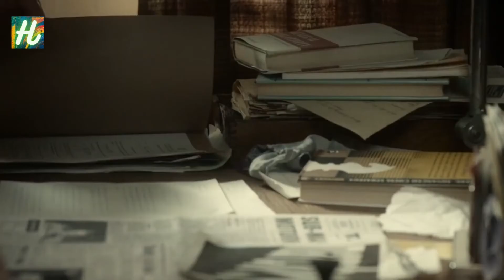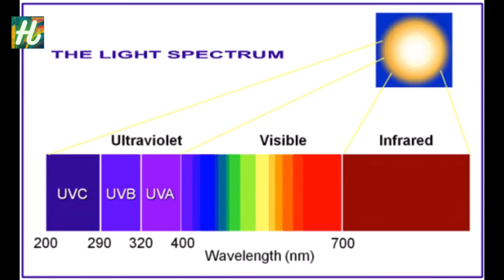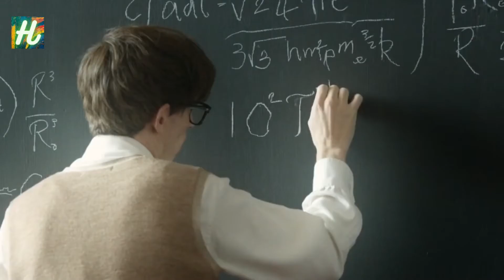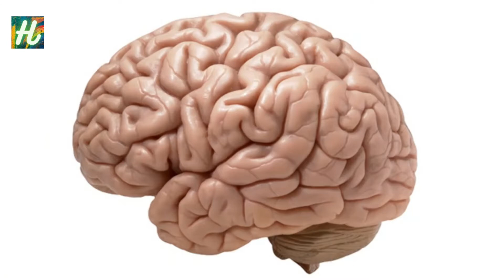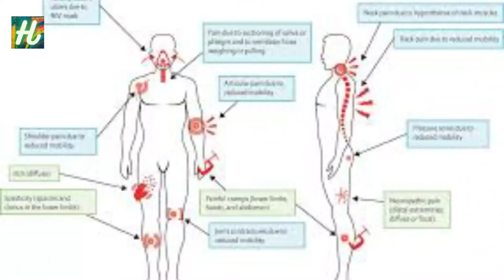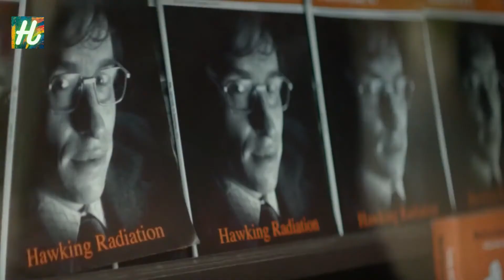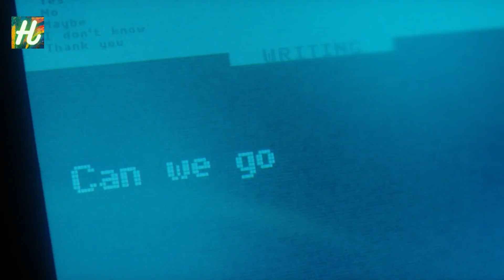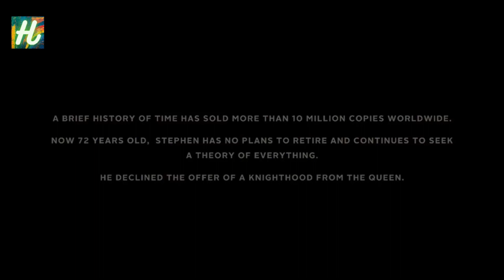The Theory of Everything || Movie Story Explained In Hindi/Urdu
Movie: The Theory of Everything (2014)
Categories: Romance/Drama
Story:
At the University of Cambridge, astrophysics student Stephen Hawking begins a romantic relationship with literature student Jane Wilde. Although Stephen excels at mathematics and physics, his friends and professors are concerned over his lack of a thesis topic. After Stephen and his professor Dennis Sciama attend a lecture on black holes, Stephen speculates that black holes may have been part of the creation of the universe, and decides to write his thesis on them.

While pursuing his research, Stephen's muscles begin to fail, eventually causing him to fall and hit his head. He learns he has motor neurone disease, which will eventually leave him unable to move, swallow, or even breathe. The doctor tells him nothing can be done and he has approximately two years to live. When Stephen asks what will happen to his brain, the doctor tells him that the brain will not be affected, so his thoughts and intelligence will remain intact, but eventually he will be unable to communicate them.